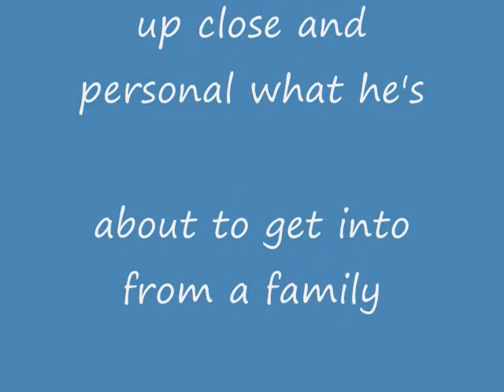Mothers Day Week